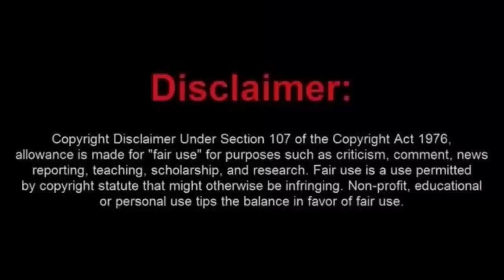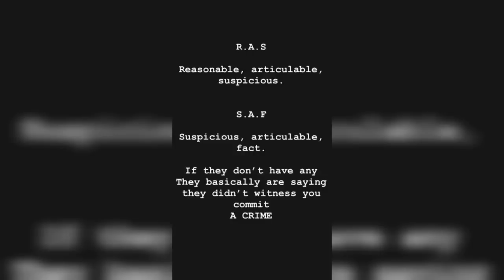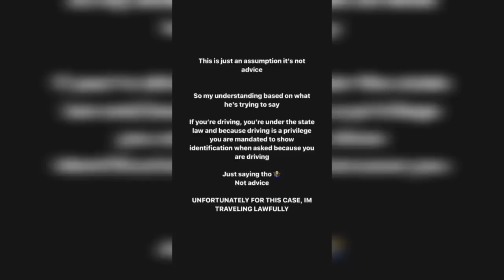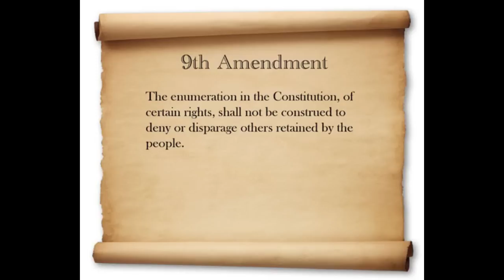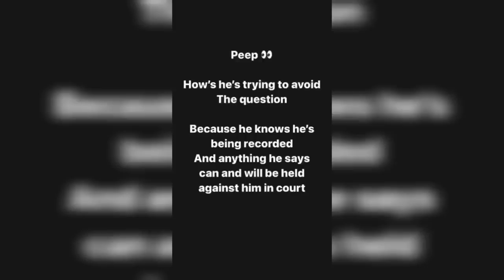Sovtard Fails to Understand the 10th Amendment.